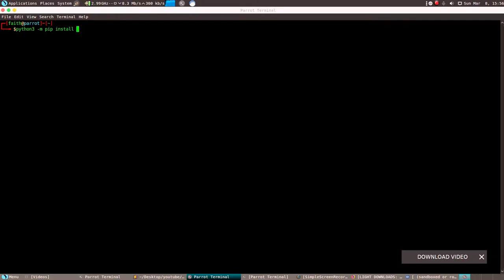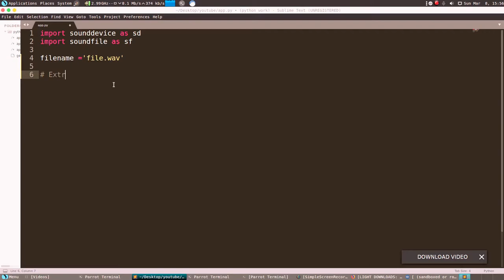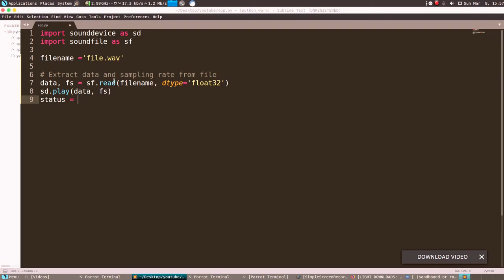How to Play Audio in Python 3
Hey Guys, today we are going to learn how to play audio in Python.

For the audio to play we are going to install three modules:
After you have installed the modules lets hop in.